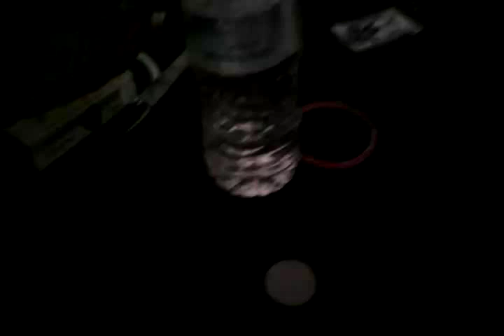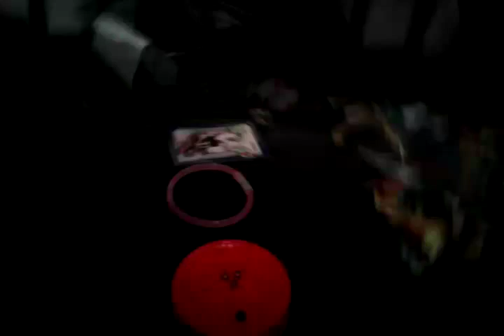Five nights at Dylan's trailer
Sorry this is not  the real trailer only just the one phone call